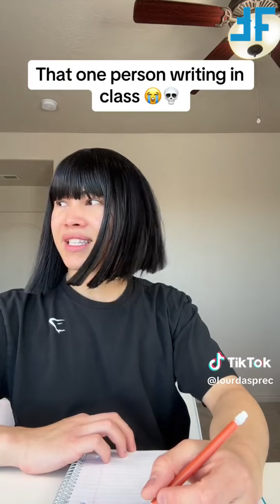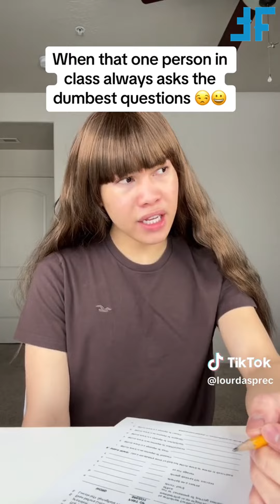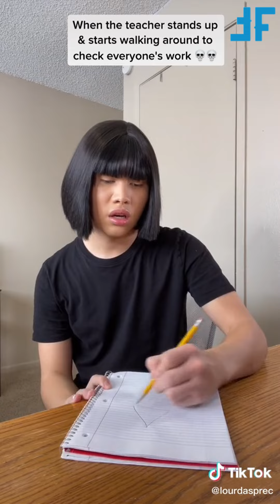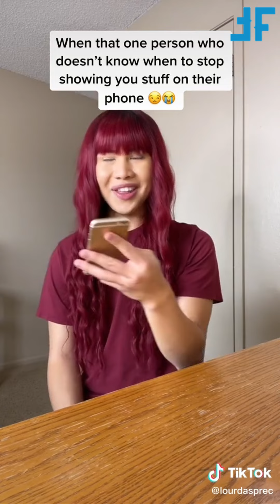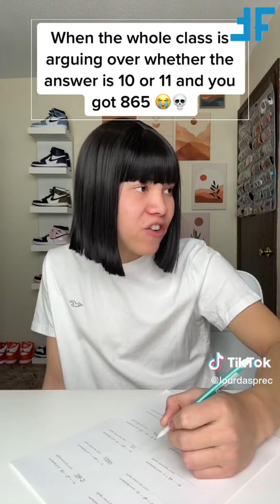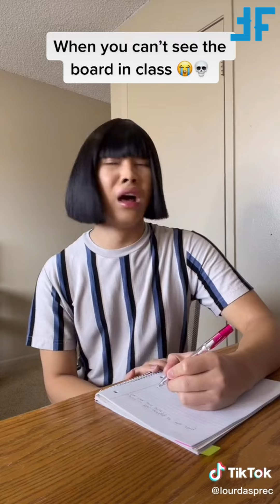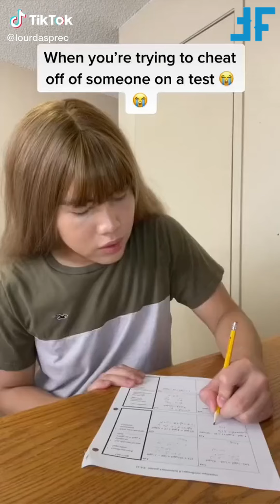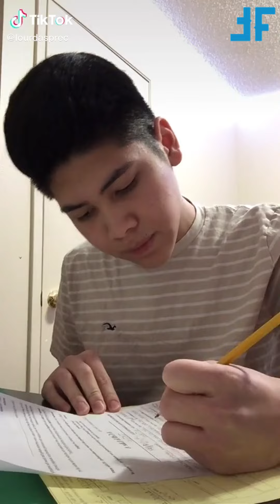🔥 2 HOUR 🔥 BEST LOURD ASPREC SHORTS 2024 | Funny Lourd Asprec TikToks Compilation 2024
Get ready to laugh with the best Lourd Asprec TikToks of 2024! This hilarious compilation will have you in stitches for 2 hours straight. Don't miss out on the funniest TikTok content from Lourd Asprec!

For more funny tiktok videos follow Lourd Asprec